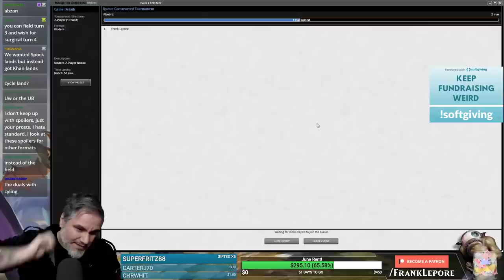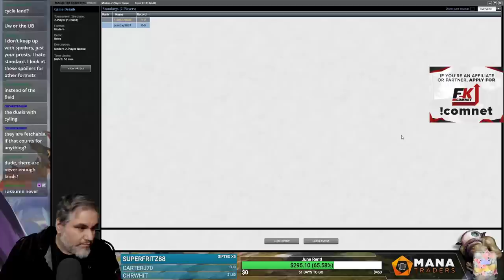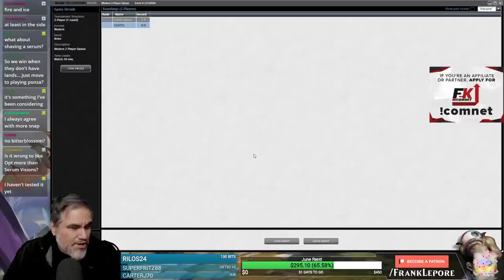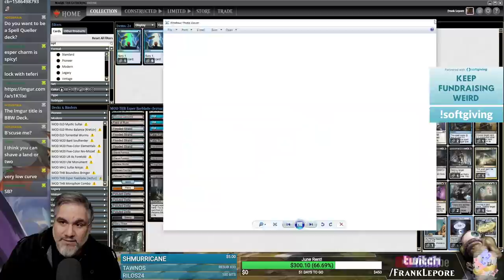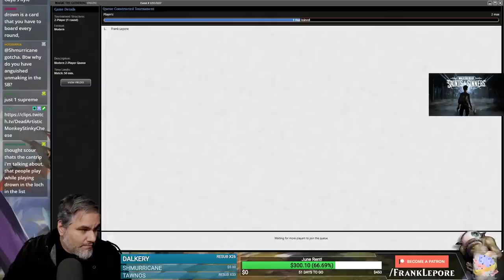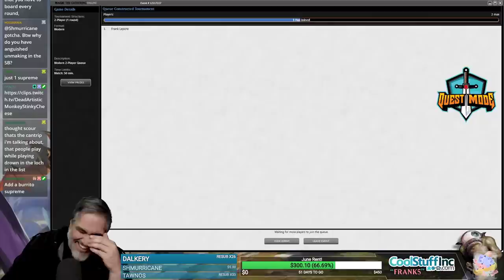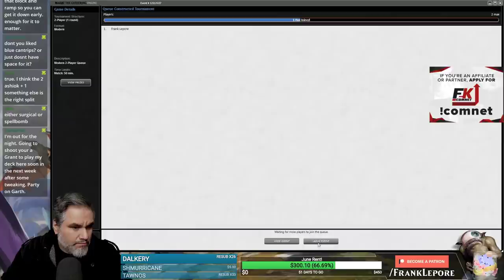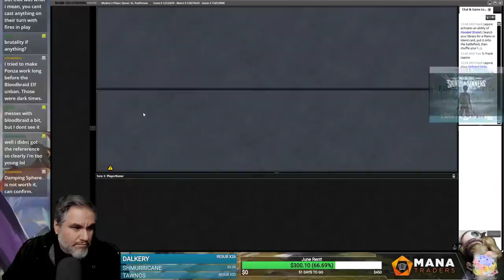(Magic Online) THB Modern Deck Tech: Esper Fae-Blade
Check out my Twitch profile above or hit me up at for details on how to get me to critique your own deck!

Final Decklist:
1 Batterskull
2 Celestial Colonnade
1 Creeping Tar Pit
1 Sword of Feast and Famine
1 Sword of Fire and Ice
2 Remand
3 Opt
2 Fatal Push
1 Field of Ruin
4 Flooded Strand
3 Stoneforge Mystic
4 Snapcaster Mage
2 Bitterblossom
3 Inquisition of Kozilek
3 Path to Exile
4 Polluted Delta
2 Hallowed Fountain
1 Godless Shrine
2 Glacial Fortress
2 Lingering Souls
2 Fallen Shinobi
1 Drowned Catacomb
3 Teferi, Time Raveler
3 Thoughtseize
2 Cryptic Command
2 Watery Grave
1 Island
1 Plains
1 Swamp

Sideboard
2 Ashiok, Dream Render
2 Collective Brutality
1 Surgical Extraction
3 Damping Sphere
3 Mystical Dispute
2 Supreme Verdict
2 Geist of Saint Traft